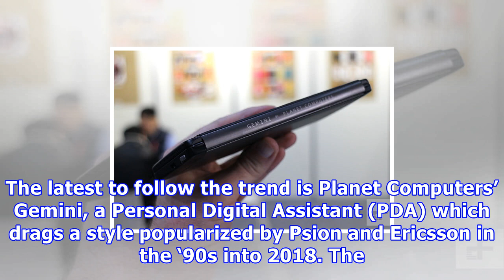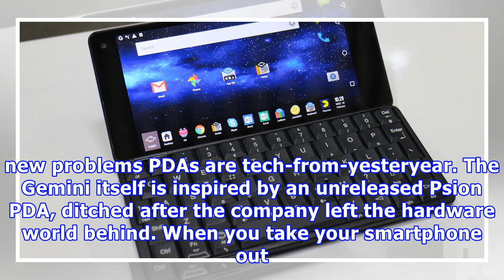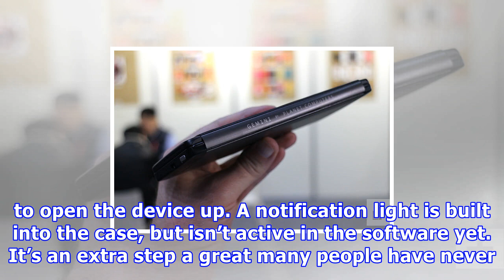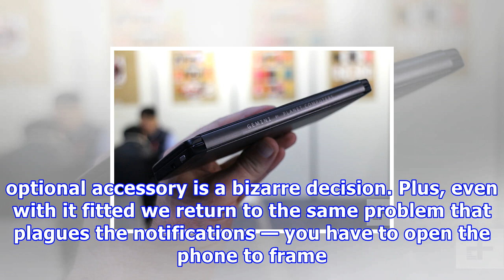It’s no nokia 8110, but the gemini pda will satisfy your retro fetish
There is something happening in the mobile industry. Companies are noticing there is an audience for nostalgic, retro-themed devices. HMD Global has leveraged the Nokia brand to great effect with its Nokia 3310 and 8110 4G phones, and BlackBerry is exploiting the desire to standout from the crowd by combining strong hardware with the same desirable core values that originally built the brand. The latest to follow the trend is Planet Computers’ Gemini, a Personal Digital Assistant (PDA) which dra...